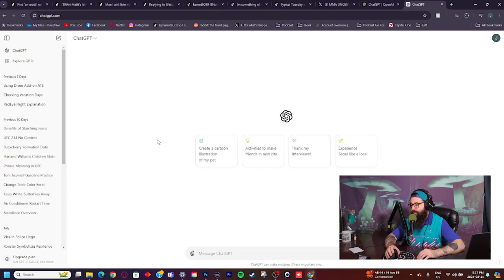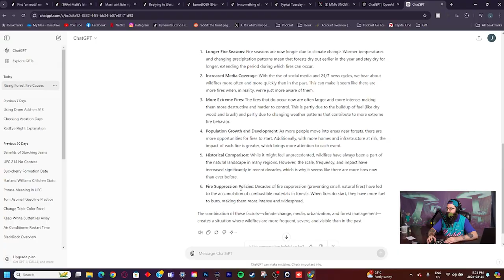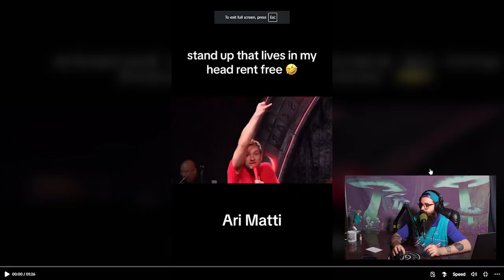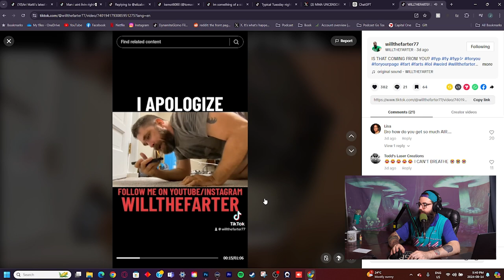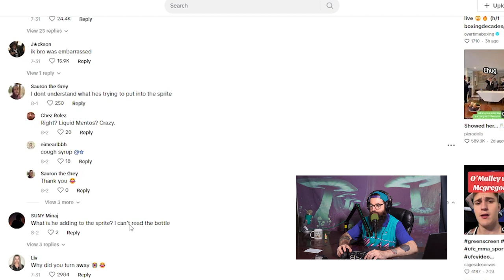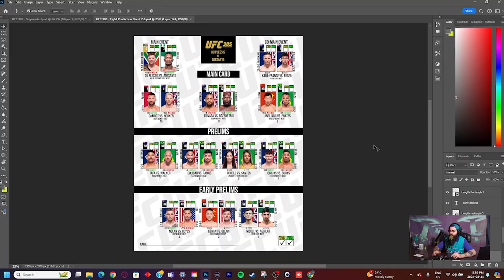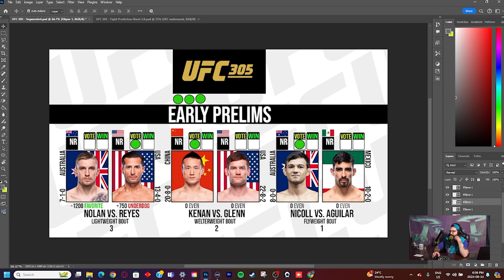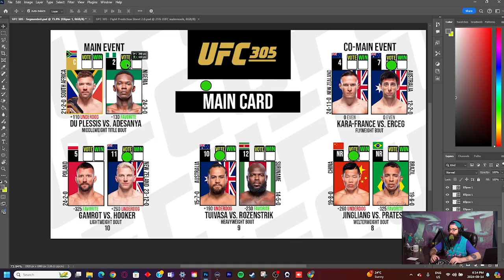Don't Cry Izzy! - The DynamiteGizmo Podcast Ep.212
Todays Episode:
0:00:00 - Opening Clip
0:00:35 - Intro
0:02:19 - It's fight week
0:03:38 - Forest fires
0:09:35 - Be positive
0:11:09 - How to trap a fart
0:15:56 - Not prepared
0:19:23 - Ari Matti
0:25:34 - Will the farter
0:30:38 - Puke video
0:33:05 - Sprite foam over
0:37:23 - Areil Helwani contract up
0:39:33 - McGregor vs. Chandler
0:46:10 - UFC 305 fight predictions
01:01:35 - Outro